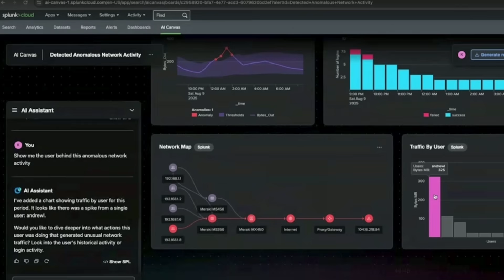Splunk .conf 2025 - Leveraging Agentic AI and Machine Data for Real-Time Observability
Jim Frey and Torsten Volk from the Enterprise Strategy Group (ESG by Omdia) dive into the key highlights from Splunk .conf 2025. These highlights are centered around combining Cisco's ability to provide a federated data fabric that now includes machine data from any Cisco network device. Cisco Data Fabric provides the foundation for Splunk's new Machine Data Lake that provides AI agents with all the data and context they need to provide insights on the fly. Jim and Torsten were specifically impressed by the on-stage demo showing how an operator asked questions in natural language that the new Cisco Canvas responded to with dynamically generated contextualized dashboards. Training an LLM with machine data in addition to traditional structured and unstructured data sources opens up a whole new dimension  for data driven decision making and automation.